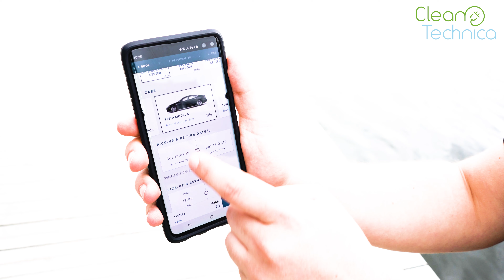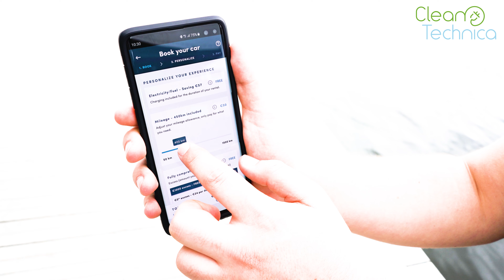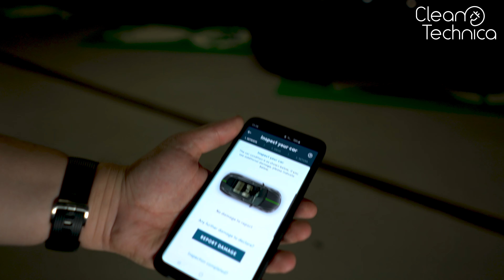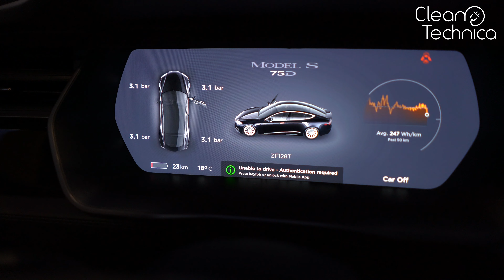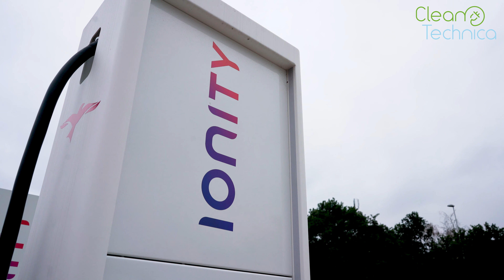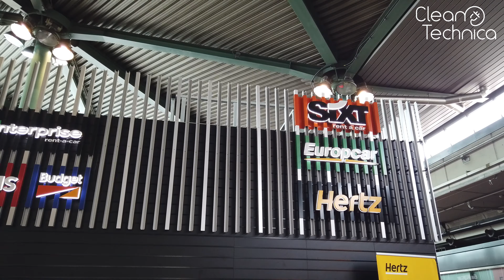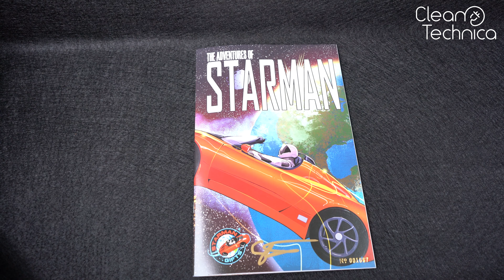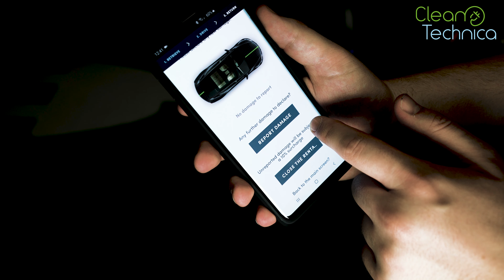UFODRIVE — The Tesla & EV Rental Company Of The 21st Century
In the video CleanTechnica reviews the new EV car rental company UFODRIVE. Renting car can be a daunting experience and UFODRIVE makes ordering and picking up a rental as simple as ordering an Uber. When everything is just a few taps away and the service offers EVs like Tesla, the whole business model changes.

Big thanks to Lucas Munninghoff and Timo Morren for their help filming this episode!